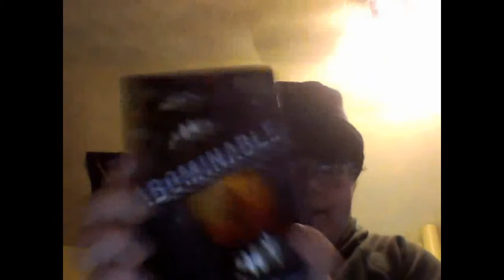Horror Show Movie Reviews Episode 42: Abominable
My Review for the 2006 horror film... Abominable!! :)